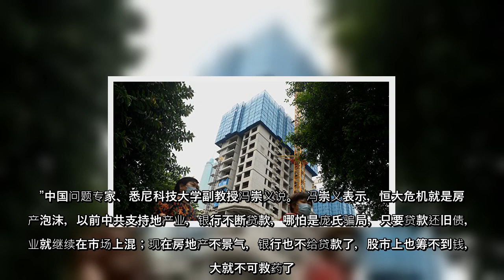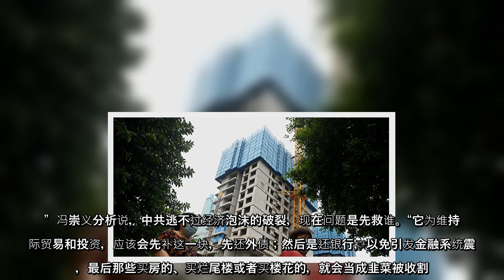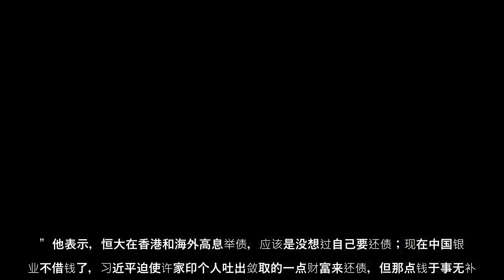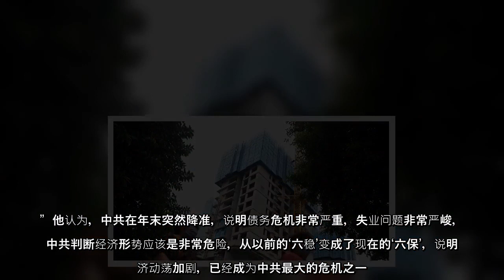在中共央行突然宣布降准后的第三天，中国房企恒大集团首次被正式确定债务违约。当局年末货币“放水”的最新努力，未能堵住恒大的三千亿美元债务崩溃的第一个决口，似乎预示了明年中国经济的危险征兆。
在中共央行突然宣布降准后的第三天，中国房企恒大集团首次被正式确定债务违约当局年末货币“放水”的最新努力，未能堵住恒大的三千亿美元债务崩溃的第一个决口，似乎预示了明年中国经济的危险征兆